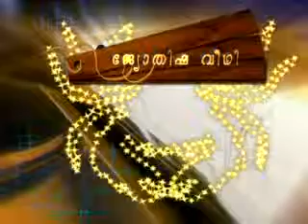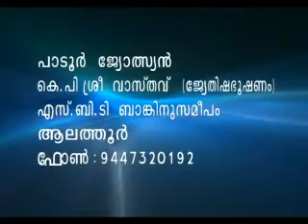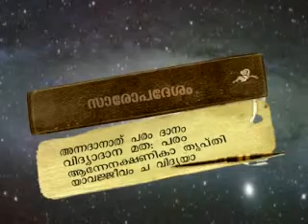KERALA JYOTHISHAM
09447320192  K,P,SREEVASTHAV